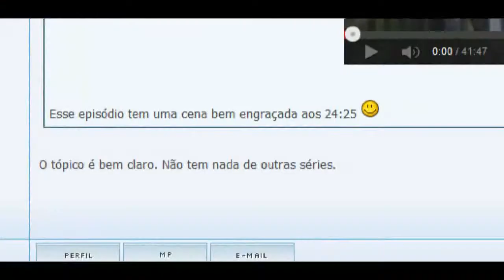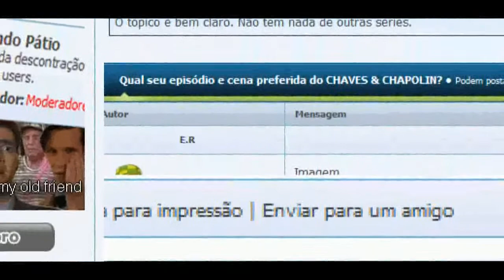Fórum Chaves Simulator v0 1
starring Riddle Snowcraft and Ricardo Haertel
guest appearance by Tiago